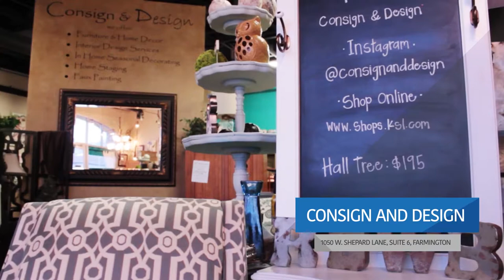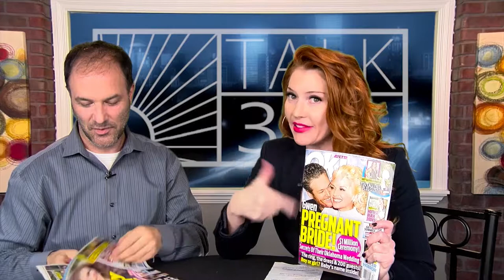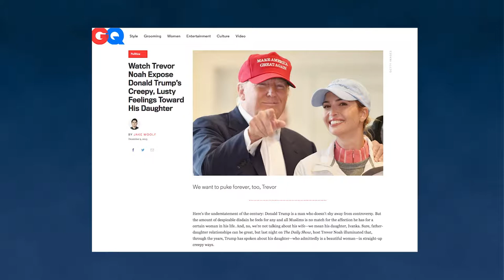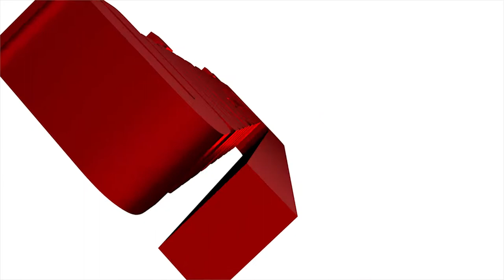Talk365TV_117 Full Show: WGU Seminar, Disney Rides, Bernie Sanders & Integrated Wellness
It's Holly Day! Rich is back from Disney with WGU,  and Holly talks Improving You and News You Can Use! They also talk a bit of politics...

Talk365 5/04/16 - TALK-ing Politics & Improving You Interview Segment w/Integrated Wellness!